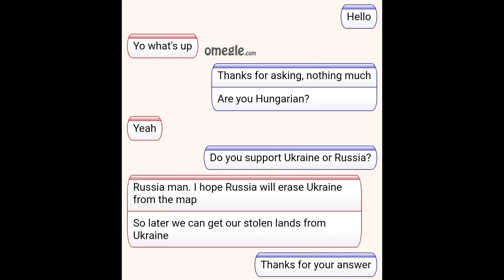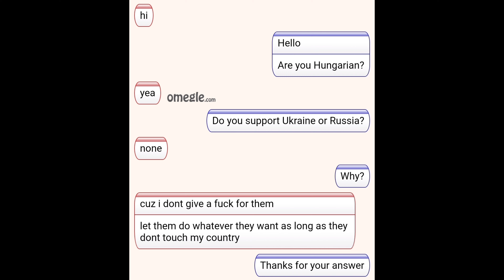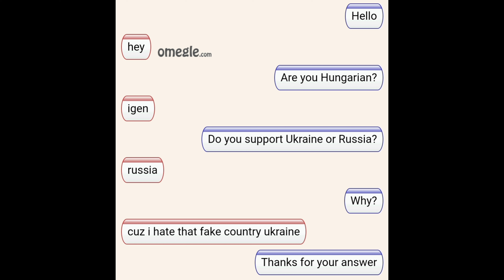I ask Hungarians if they support Ukraine or Russia